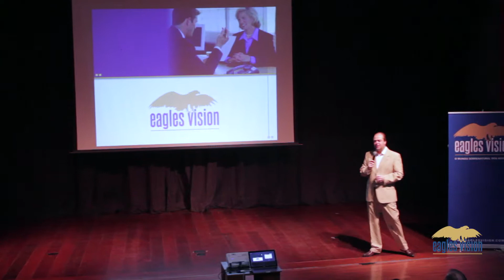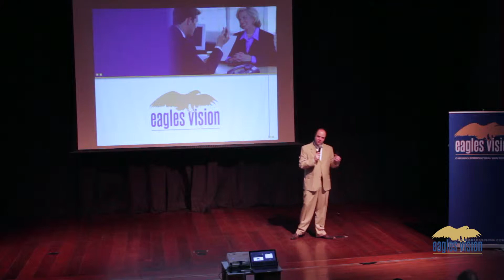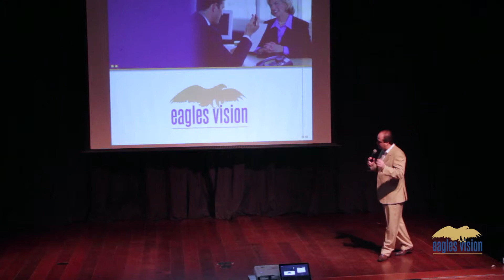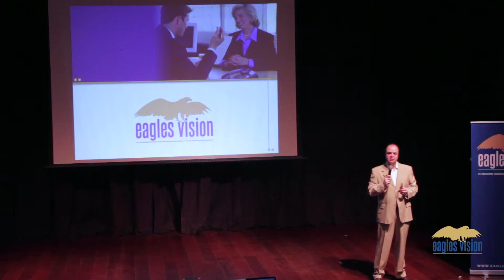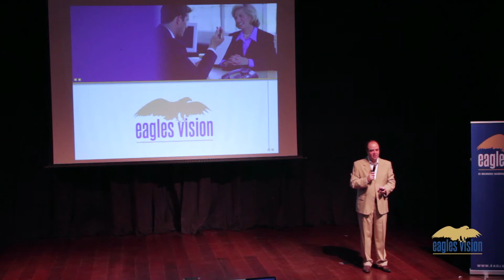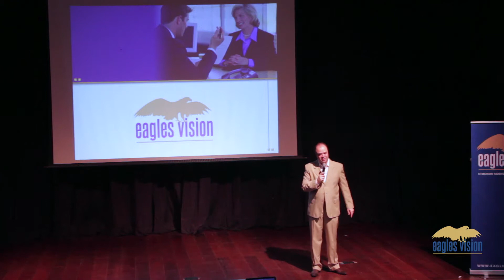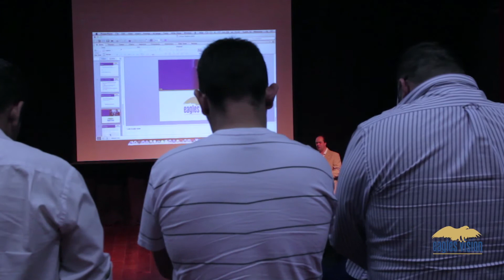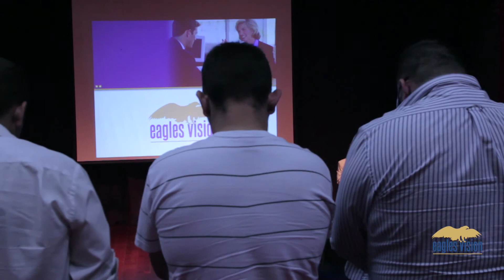Eagles Vision - O que é o mundo sobrenatural dos negócios? - Marcos Pinelli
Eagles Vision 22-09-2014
Palestrante Marcos PInelli